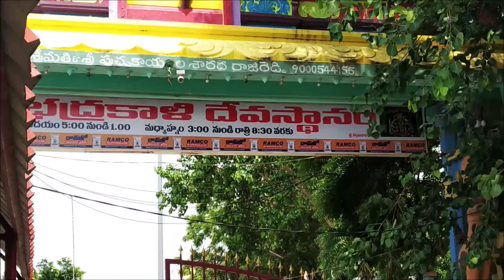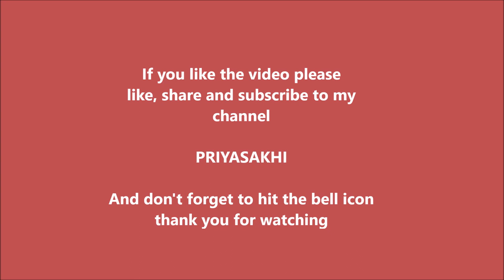Vlog No.1-Bhadrakali Gudi Visit-//Warangal famous and power full temple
Hi viewers It's time to visit the famous and power-full goddess BHADRAKALI Temple. Whoever didn't have a chance to visit and getting her blessings now you have that lucky chance. I tried visit the temple and capture as much as possible at this time.

As this is my first vlog, please comment on it If any suggestions to improve my next vlog.